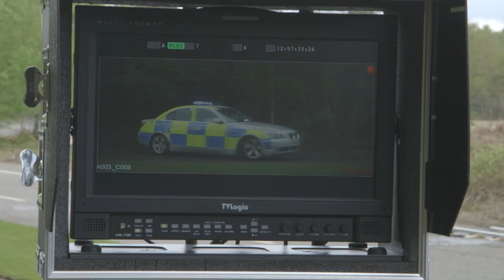Investec Derby Channel 4 TV advert - Behind the Scenes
Go behind the scenes of the Channel 4 TV ad for the Investec Derby Festival.